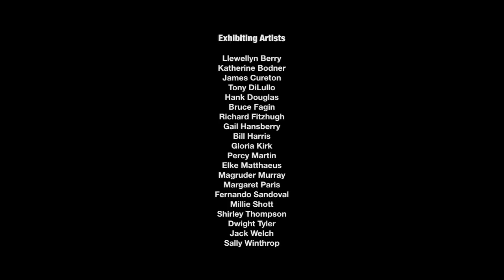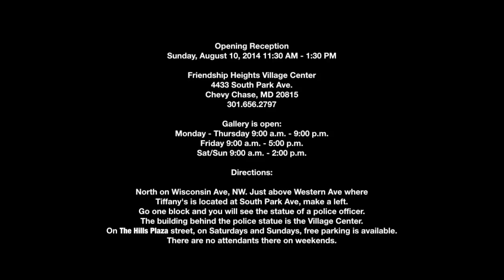August Art 2014 at The Friendship Heights Village Center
The Second Annual August Art Exhibit, 2014, curated by
Llewellyn Berry, featuring a diverse group of visual artists.